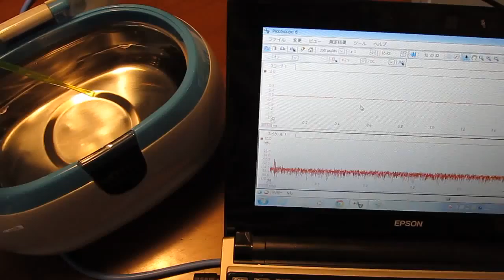音圧測定装置（超音波テスター）の特別タイプ